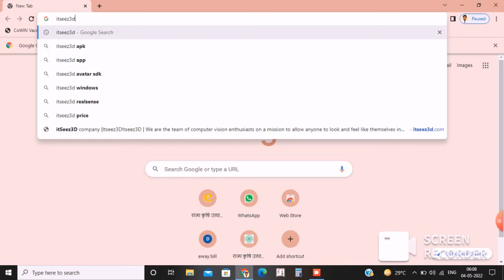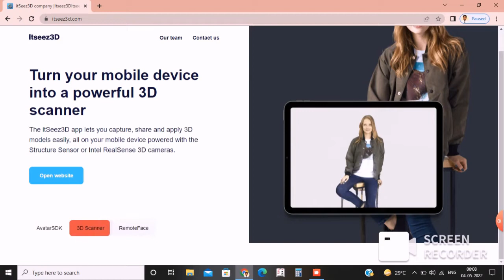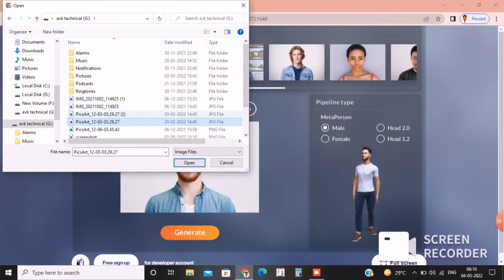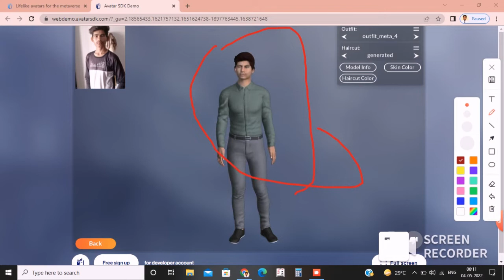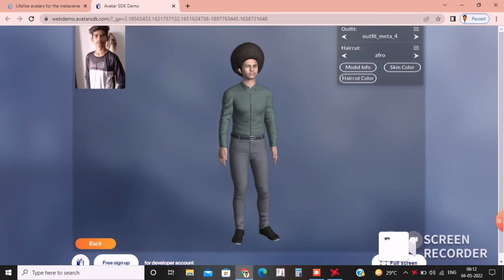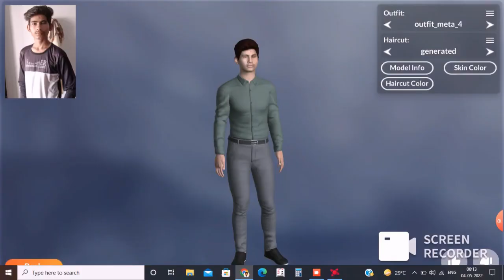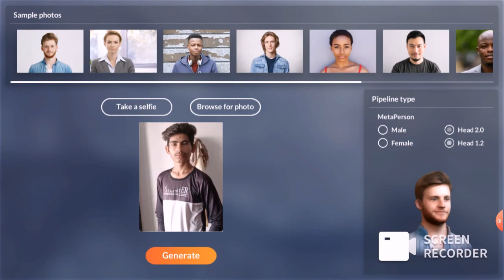HOW TO CONVERT 2D IMAGES TO 3D MODEL || BLENDER ADDONS || FACEBUILDER 2D PHOTO TO 3D CHARACTER HEAD.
12K views · 1 year ago

391

Dislike

Save

Report

Technical Jhaji

Comments • 48

Share Photos with Only Friends

AD

SIGN UP

Up next

6:51

AI TO 3D - Easy & Fast!.

askNK•520K views

1:09

AI Generates 3D Model From Single Photo (Google Colab)

CGSheep•19K views

5:49

Illustrations By "Success Pictures" That Might Motivate You

Toon World•9.2M views

4:32

Creating my own face in Blender (using FaceBuilder addon)

Don Giku•286K views

5:35

Timber | Short Film about Solidarity by Nils Hedinger

Kurzfilm Agentur Hamburg•45M views

4:36

Top 5 Animation Apps in 2022

Jeremiah Tech •6.9K views

6:25

Satisfya - I am a Rider | Imran Khan | Card Thief Story | Now You See Me 2 Scene | Gaddi Lamborghini

Avinash Singh Rajput•41M views

6:07

ब्याज कैसे निकाले | ब्याज निकालने का तरीका | byaj kaise nikale | @Gamdar Edu

Gamdar Edu•1M views

8:53

How To Make 3D Intro For YouTube in Kinemaster For Free (मोबाइल से) | Intro kaise Banaye

Technology 489•1.2M views

6:56

I Loved ShangChi So I Created My Own

Itx_kunwar•3.2M views

2:57

how to add shadow effect in 3d editing prisma 3d | add shadow in 3d model blender

Fmta gaming•10K views

15:44

Create Realistic Landscape | Blender Tutorial 2.93 | Hindi

Sakib ali•4.7K views

Description

391

Likes

12,880

Views

2021

Hello Friends, this Blender Addons will really help you out in converting any 2D Images to 3D Model, Its a Facebuilder Addon for Blender 2.90 and can be used for 3D Character Head Making, Animation and Rigging. 2nd Channel YOUTUBE INSTAGRAM FACEBOOK TWITTER Telegram Image Copyright ►FaceBuilder for Blender FAQ:- How to install FaceBuilder add-on into Blender? How to remove FaceBuilder add-on from Blender? How to update FaceBuilder add-on? How to install FaceBuilder for Blender? What is KeenTools Core Library? Do I need to download it? Can I use FaceBuilder with Blender 2.93 or Blender 2.90, Blender 3.00 or older? Do I need a license for FaceBuilder for Blender? Is the KeenTools FaceBuilder open source? Where's the repository? Is face Builder Addon Free or Paid? How to Make 2D Images to 3D Model? How to Make 3D Model in Blender? How to Make 3D Human Cartoon Character? How to Make Human 3D Model in Blender Tool? Technicaljhaji Blender Blenderaddons Humancharacters humancharacterforblender 3danimation FaceBuilder KeenTools ►FaceBuilder Download ►Disclaimer Copyright disclaimer under section 107 of the copyright act 1976 allowance is made for " fair use" for purposes such as criticisms, comment, news, reporting, teaching, scholarship and research.

nitro racing unlock code samsung guru 1200,
samsung keypad mobile me game unlock kaise kare,
samsung keypad mobile reset code,
samsung keypad,
stand up comedy,
best comedy,
comedy videos